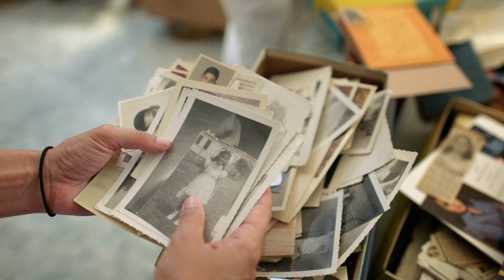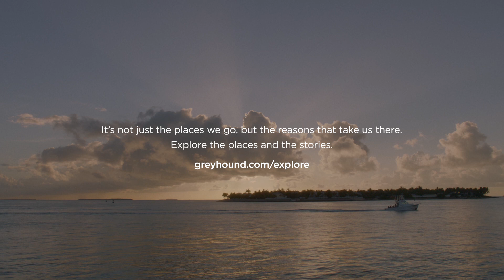Monica's story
Traveling is about more than the places you go, but the reasons that take you there. See why Monica traveled from Tampa to Key West.